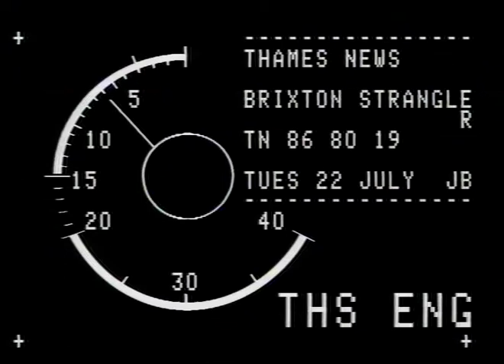Serial Killer | Pensioners Murderer | Stockwell Strangler | Police investigation | TN-86-080-019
Kenneth Erskine - Stockwell Strangler ._x000D_
THAMES NEWS. 22.7.86.STRANGLER,OLD PEOPLE,5 OUT OF THE 7 SEXUALLY ASSULTED
Interview. Det.Ch.Supt. Ken Thompson.
G/v's. Canon Row Police Station Incident Room.
C/U. Partly opened ground floor flat window. Est.shot. Artists impression strangler.

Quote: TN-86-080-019